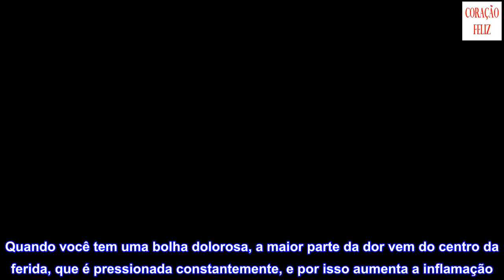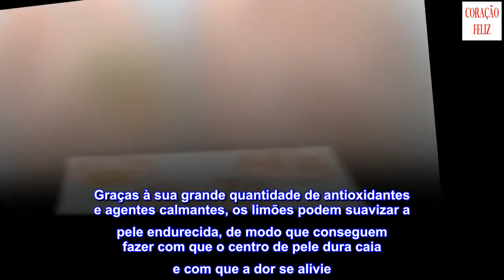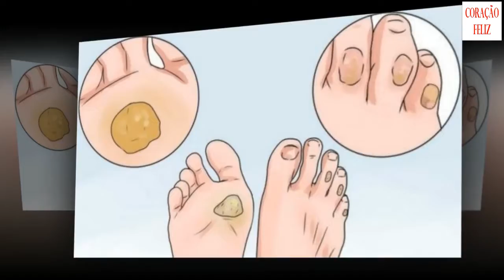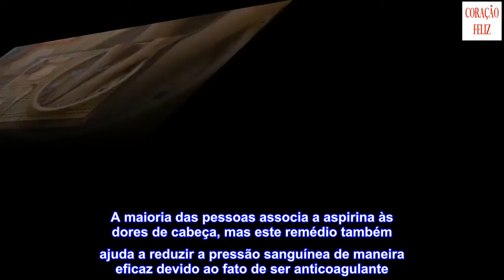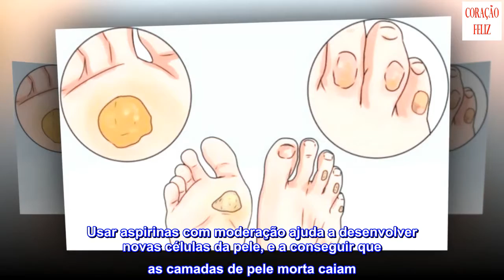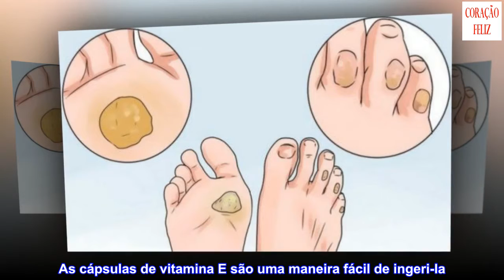10 remédios para dizer adeus aos calos e bolhas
10 remédios para dizer adeus aos calos e bolhas